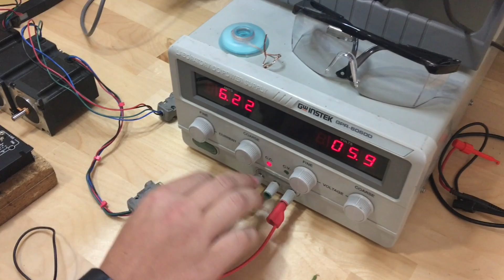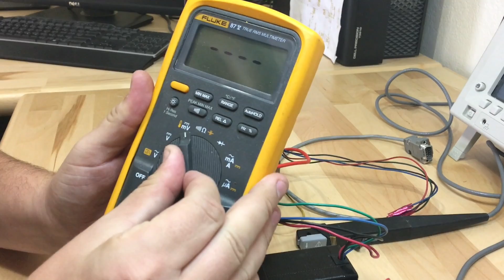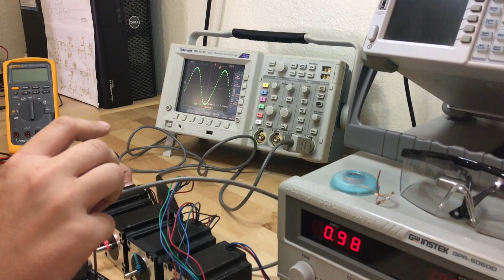Geckodrive G540 In-The-Field Troubleshooting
In this tutorial, you will learn:
-How to disassemble and reassemble a G540
-Evaluate the G540
-Replace the G250XR3
-Replace the fuse
-Get it back up and running!